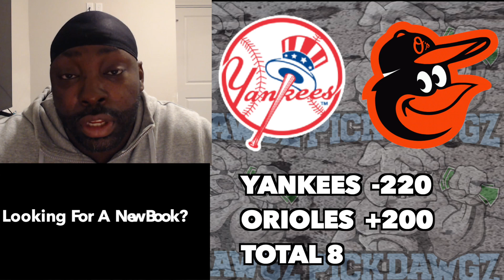MLB Pick Today New York Yankees vs Baltimore Orioles 4/28/22 MLB Betting Pick and Prediction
The Baltimore Orioles face off with the New York Yankees in Thursday's MLB Baseball action. Get Jovan's Expert Pick and Prediction for this game.